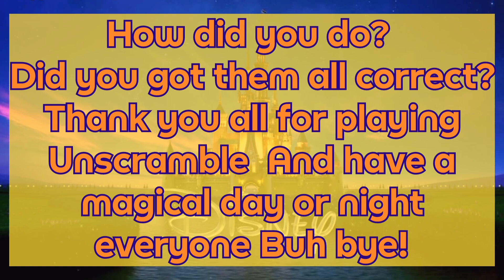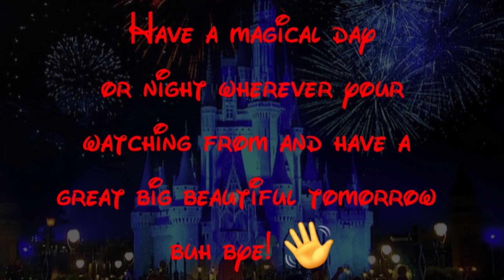Disney Unscramble Monday | Miscellaneous Mix Disney Topics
Hello and welcome everyone! 👍 Share out this video (X Former Twitter & Instagram & Threads)